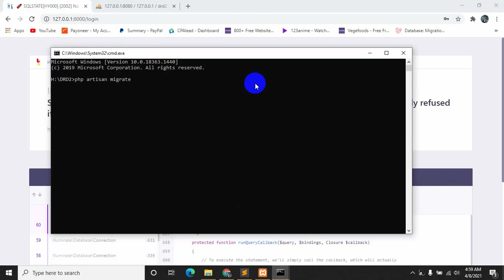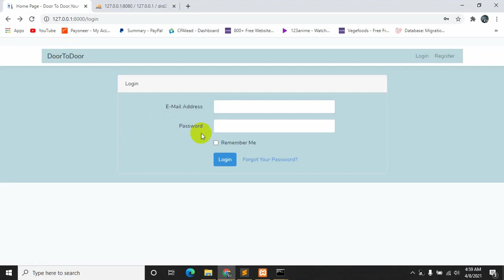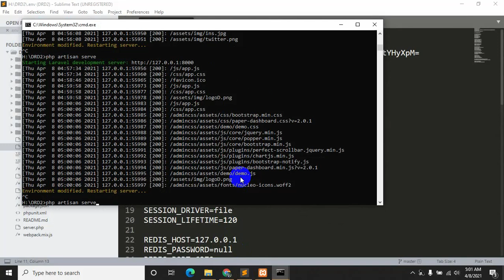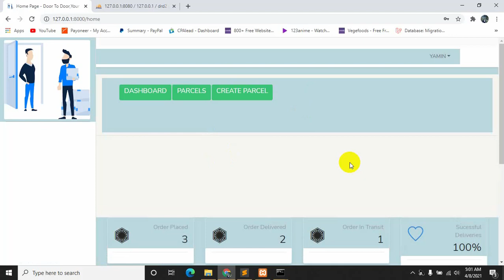How to fix no connection could be made because target machine actively refused it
1000000% SOLVED .. no connection could be made because target machine actively refused it.